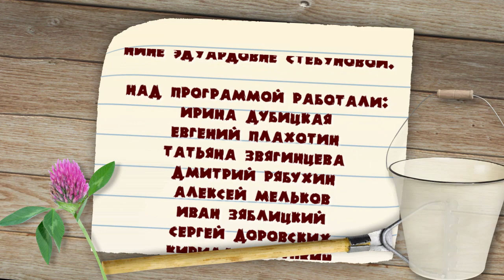"Удачная среда" - выращиваем помидоры (Бийск, 29.06.16г., ТВ-КОМ)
В первой программе "Удачная среда" наша съёмочная группа была в гостях у садовода Нины Эдуардовны Стебуновой. Она рассказывала, что садит помидоры, не замачивая семена ни в марганцовке, ни в каких-либо других специальных средствах. Тогда эта новость среди садоводов вызвала большой резонанс. К нам в редакцию поступало много звонков и люди сомневались, что такое возможно. И вот мы снова приехали в гости к Нине Эдуардовне. Теперь уже на её дачный участок. Мы покажем вам, как выглядят её помидоры сейчас.

Также в этом выпуске:

Австралийцы, немцы, американцы во дворе бийчанки. Роскошные ирисы Людмилы Поповой.
Не хотите ли клубнички? О рекордсменах из Японии, Болгарии и с Алтая.